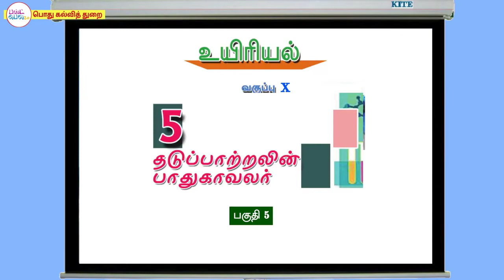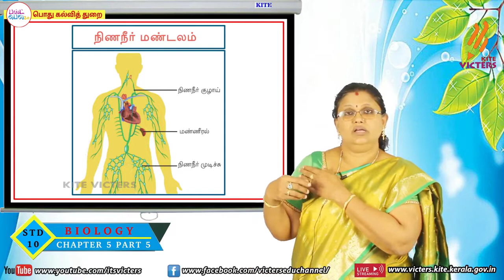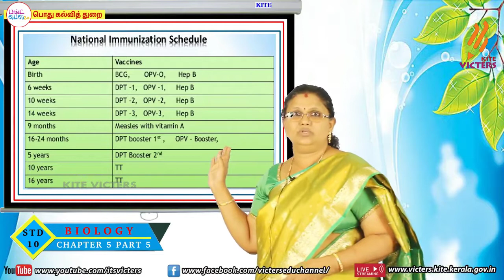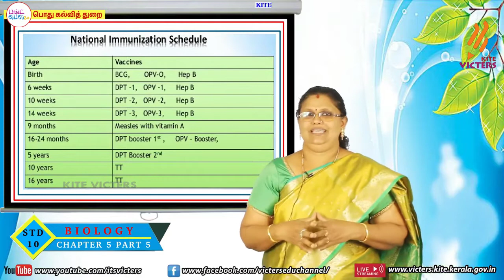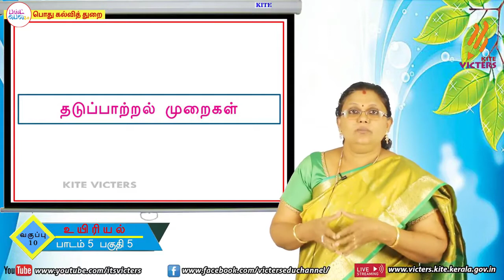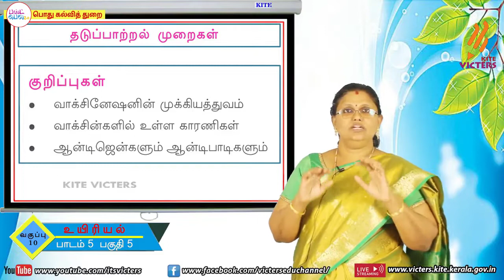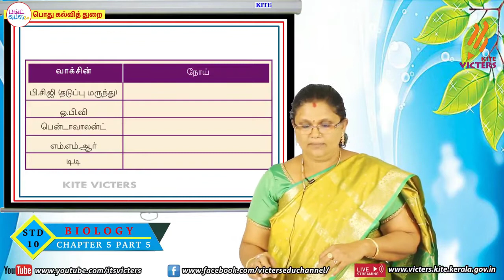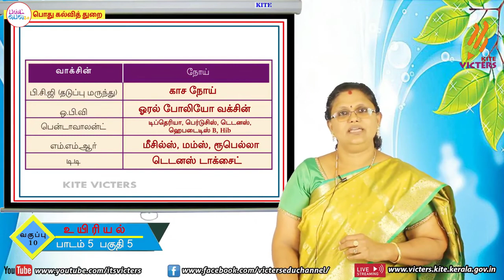FB2 KITE Palakkad STD 10 BIOLOGY CHAPTER 5 EP 26 First bell Tamil medium பஸ்ட் பெல் 2